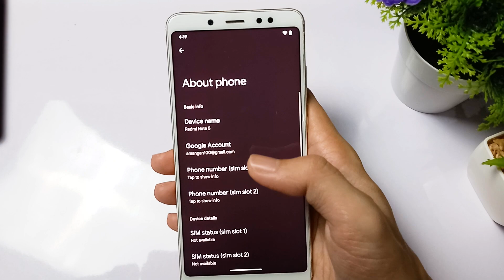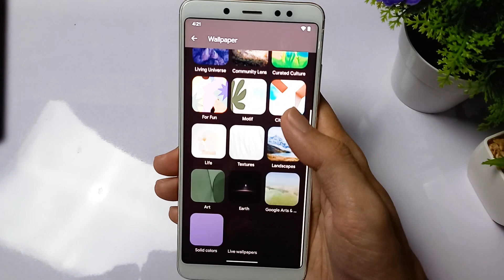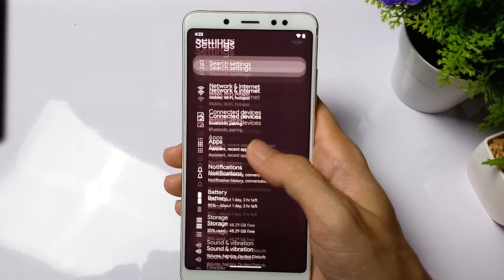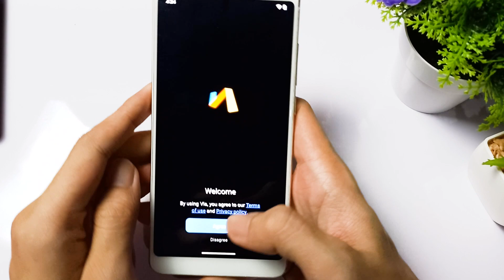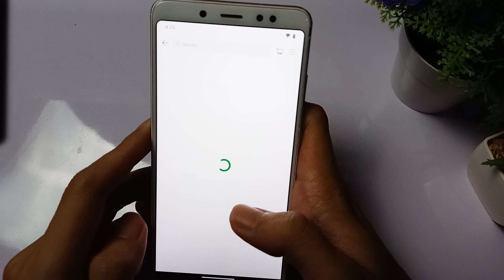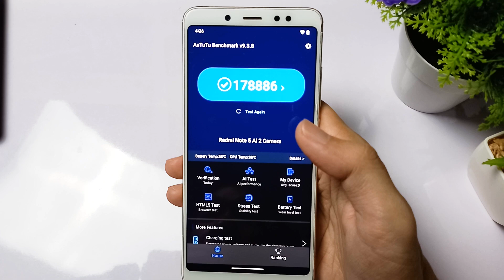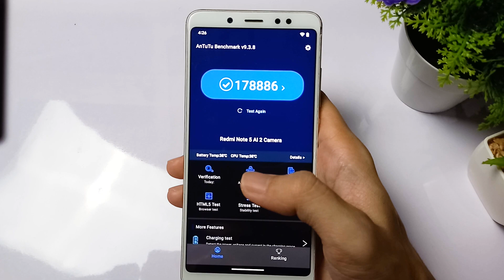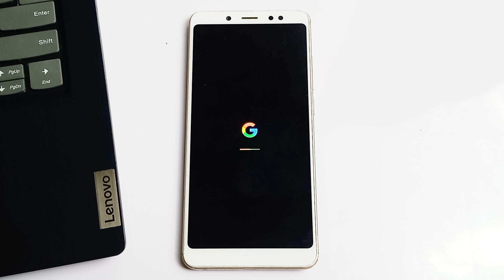TANDA PLUS BUKAN BERARTI PENINGKATAN !!! | Xiaomi Redmi Note 5 Whyred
Halo Guys, kali ini kita coba mereview suatu Custom Rom dengan device Xiaomi. Disini kita membahas fitur yang ditawarkan bawaan Rom , peforma dari kinerja, kustomisasi style, kenyamanan dalam bermain game dll. Kalau teman – teman mau request pembahasan sesuatu ataupun pertanyaan bisa tulis di kolom komentar.

- Link Download ROM dan GApps :
 ( *Jika Single Link Include dengan Gapps )

Cara Instal :
1. Download Rom
2. Go to Recovery Mode
3. Wipe ( Dalvic cache, Data, System, Vendor, Cache )
4. Flash Rom
5. Flash GApps ( Beberapa Rom Include GApps )
6. Reboot ( *Apabila Bootloop: Masuk TWRP lalu Format Data )
7. Done.

Watch:    • Diamond Eyes - Fl...